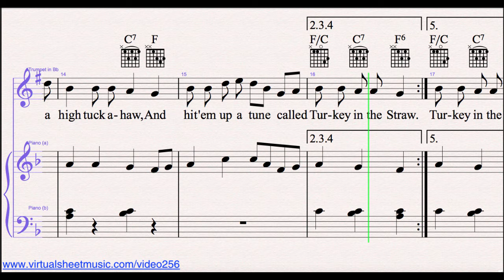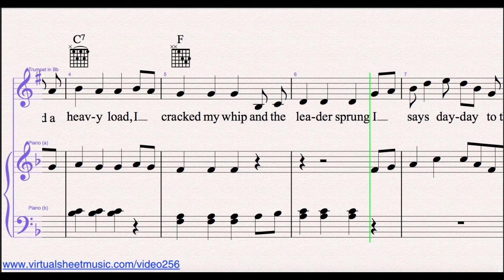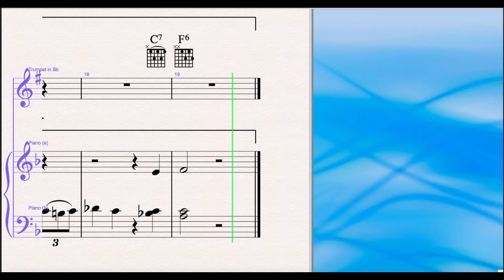Turkey in the Straw from Thanksgiving Collection - Trumpet and Piano Sheet Music Video Score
Turkey in the Straw from Thanksgiving Collection - Trumpet and Piano Sheet Music Video Score. This video score is about Trumpet, piano sheet music, and related MP3 files. It gives you the opportunity to play the music directly from your computer screen and to discover our unique repertoire of high-quality digital sheet music.